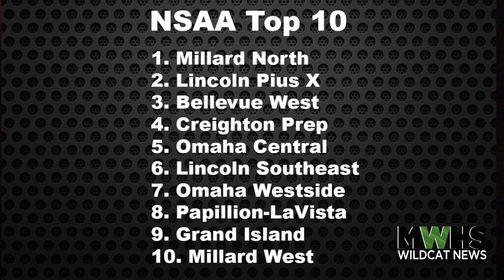MWHS Wildcat News 01.22.21